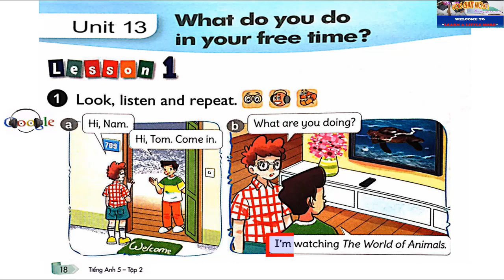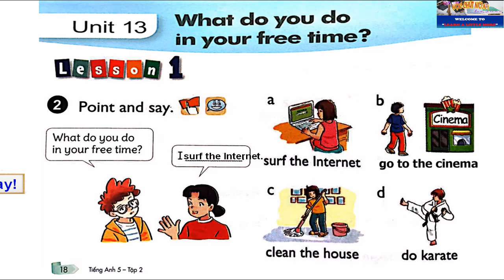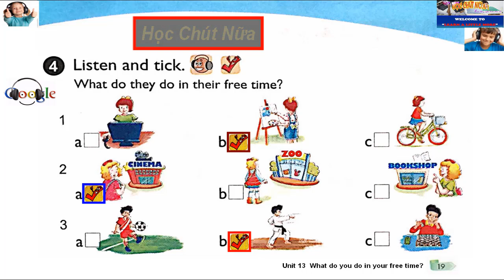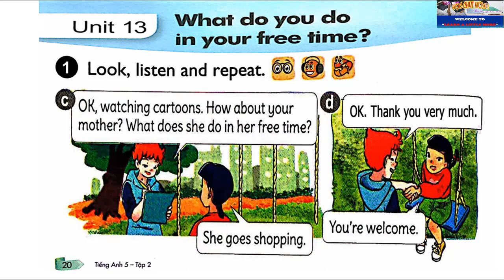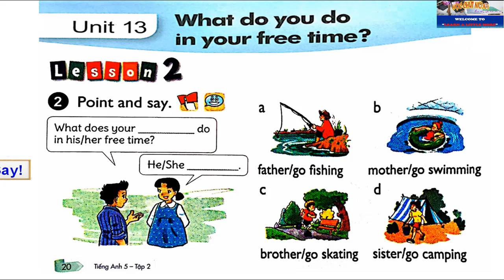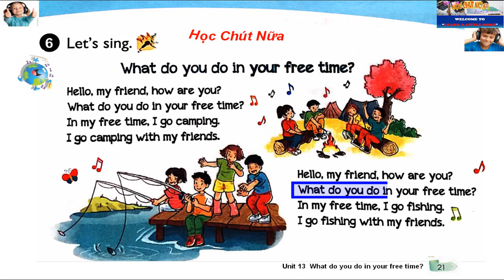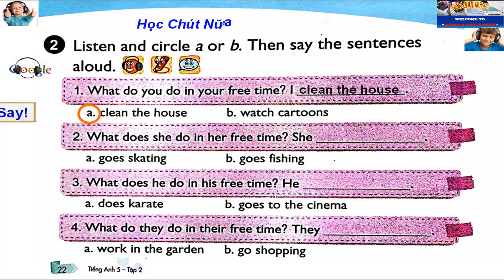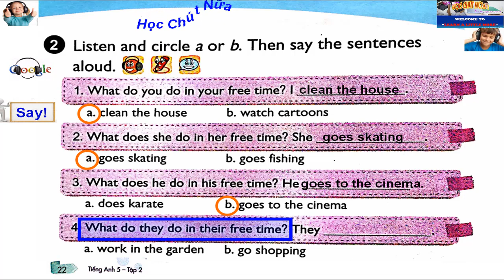Tiếng Anh lớp 5 Unit 13 What do you do in your free time?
Tieng Anh lop 5 Unit 13 What do you do in your free time?
Tiếng Anh lớp 5 What do you do in your free time?
Tiếng Anh lớp 5 Unit 13
Tieng Anh lop 5 Unit 13
TA lớp 5 Unit 13 What do you do in your free time?
TA lop 5 Unit 13 What do you do in your free time?
TA lớp 5 What do you do in your free time?
TA lớp 5 Unit 13
TA 5 Unit 13
Anh văn lớp 5 Unit 13 What do you do in your free time?
Anh van lop 5 Unit 13 What do you do in your free time?
Anh văn lớp 5 What do you do in your free time?
Anh văn lớp 5 Unit 13
Anh van lop 5 Unit 13
Av lớp 5 Unit 13 What do you do in your free time?
Av 5 Unit 13 What do you do in your free time?
Av lớp 5 What do you do in your free time?
Av 5 What do you do in your free time?
Av lớp 5 Unit 13
Av 5 Unit 13
Unit 13 What do you do in your free time?
English songs
learn English
learn English online
listening English
listening
reading
speaking
writing
Học Chút Nữa
Learn a little more
Tiếng Anh lớp 5 biên tập sinh động với phần làm nổi bật rất dễ chú ý, rất dễ theo dõi, mời quý phụ huynh, các em, các bé, các cháu nhập các tên gọi của các tài liệu, video này trên kênh youtube để học nhé